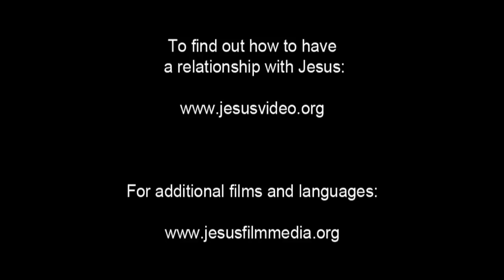Dutch Good News! Confess Jesus As Lord! Believe In Jesus Resurrection! Surely Saved Forever!(45)